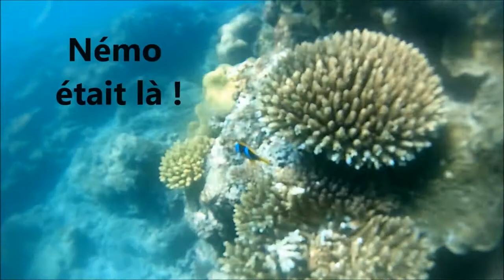Fiji, Yasawa Island